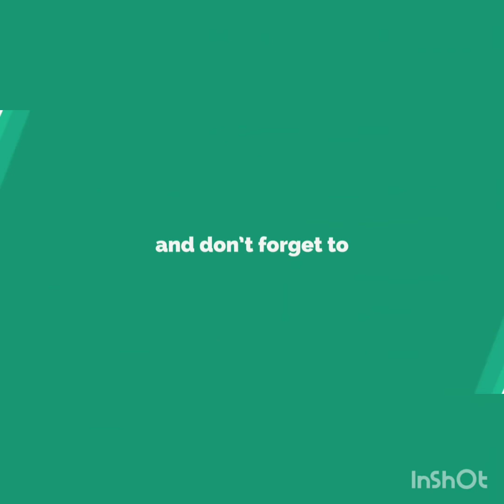Macrame craft work (key chain)